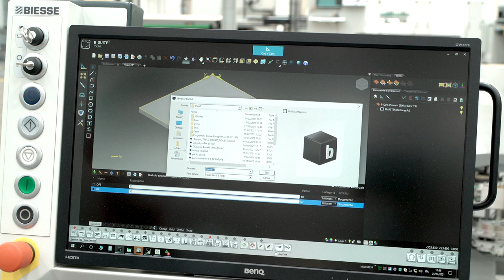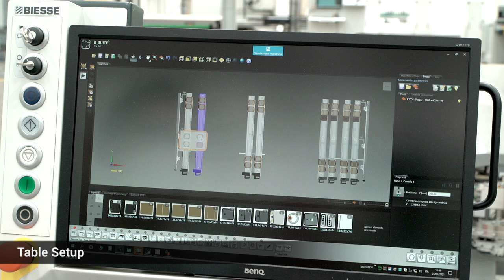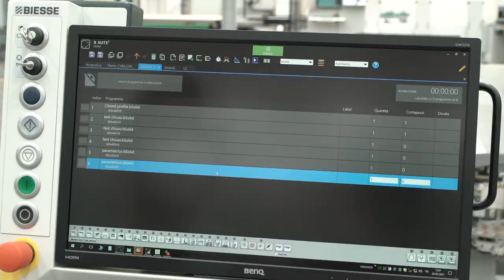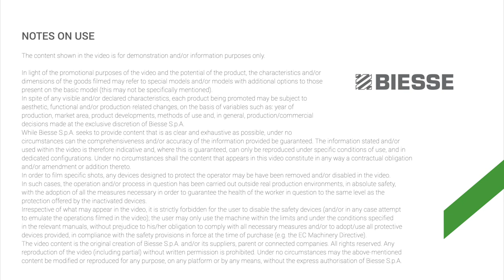Rover A Edge - Parametric Programming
Rover A Edge, robust edgebanding.
Maximum bonding, possibility of applying thin edges and 3D transparent edges, easy maintenance and panel cleaning during the machining cycle. Watch the new demo video on Rover A Edge, CNC edgebanding machining centre, the ideal solution for artisans and small/medium-sized businesses requiring excellent machining quality and ease of use with long-term reliability.